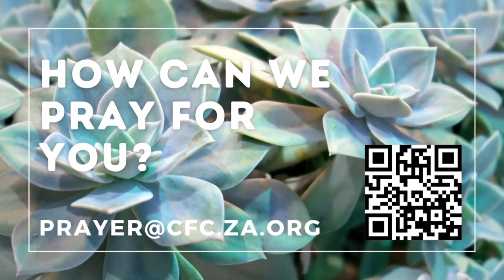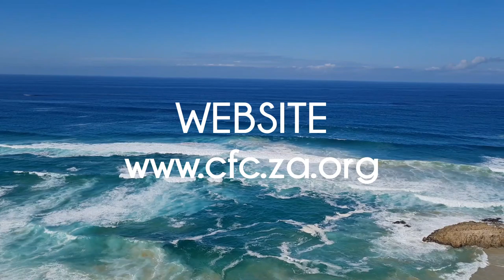Day 421 Devotion: Dr Rust Theron (CFC Durbanville)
Welcome to CFC online!
We're so glad you're  joining us for devotion today with Dr. Rust Theron.

New to CFC? Welcome to our family.
Please reach out. We'd love to meet you.

At CFC we do life together. connect in a small group at one of our Wed/Thurs night Lifegroups @ 7pm (during school terms).

Get plugged into family life. Serve in one of our ministry areas on a rotational basis:

Family Gatherings:
• Currently, during level 1 in South Africa, we meet in-person 2x a month. Have a look at our website for dates.
• Church online: every week.

Sundays are not enough?
We post short Daily Devotions: Mon thru Fri on YouTube / Facebook. Get the links at the bottom of our website.